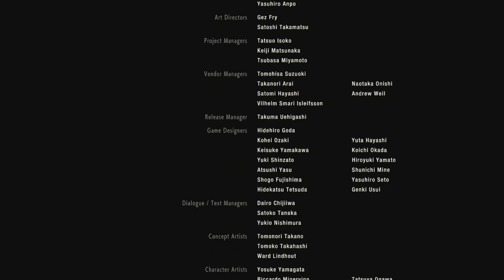RESIDENT EVIL 2 GAMEPLAY - RE2 -13 - LABORATORY - WEST AREA G PHASE 3 BOSS FIGHT AND ESCAPE THE LAB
RESIDENT EVIL 2 FULL GAMEPLAY After the RESIDENT EVIL 4 and RESIDENT EVIL 6 fans wanted to know more About RESIDENT EVIL LEON S Kennedy a fan favorite and why he stood out in the entire RESIDENT EVIL series RESIDENT EVIL 2 remake is set in the famous RESIDENT EVIL: RACCOON CITY fir those who would like to know where the virus started.

RESIDENT EVIL 2 GAMEPLAY - RE2 GAMEPLAY  RESIDENT EVIL 2 FULL GAMEPLAY -PART 2 FOCUSES ON LEON and Clair. With that said play this RESIDENT EVIL 2 WITH your friends trust me you'll need the company.

RESIDENT EVIL  2 Remake (Biohazard 2) from here on out Survival is only the beginning. Take a trip to Raccoon City with with YOUR FRIENDS!!! DON'T PLAY ALONE I REPEAT DON'T PLAY ALONE!!! LOL

RESIDENT EVIL 2 IS on The PlayStation 4, PC and Ps5 this is a Remake to the Original Resident Evil 2 which came out September 4, 200 on The Sony Playstation 1

CHAPTERS
0:00 - INTRO
04:41 - LOCATION OF THE G VIRUS/COLLECT THE G VIRUS
08:31 - BOSS FIGHT, HOW TO DEFEAT G ADULT
29:02 - BOSS BATTLE, HOW TO KILL SUPER TYRANT HOW TO KILL MR X
35:45 - HOW TO KILL THE FINAL BOSS ON THE TRAIN IN RE2 LEON SECOND RUN
40:00 - THE END